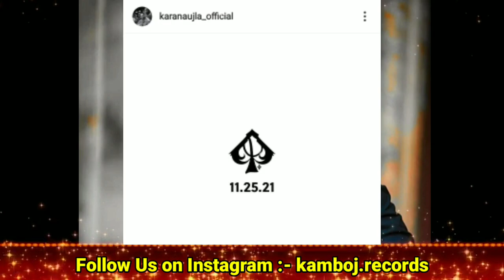SIDHU MOOSEWALA Satisfy Song Copy | Karan Aujla New Song | Sidhu Moosewala Copy Line From Chobare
karan aujla new song on 25 november
karan aujla big song soon
karan aujla new song poster
satisfy sidhu moosewala
satisfy sidhu moosewala song copy
sidhu moosewala copy a line from chobare song vicky dhaliwal
sidhu moosewala satisfy song copy
karan aujla
ask about me meaning
ask about me karan aujla new song
karan aujla ask about me song
ask about me karan aujla leaked song
ask about me karan aujla speed records

Album Tracklist -:

80 degree karan aujla
ask about me karan aujla